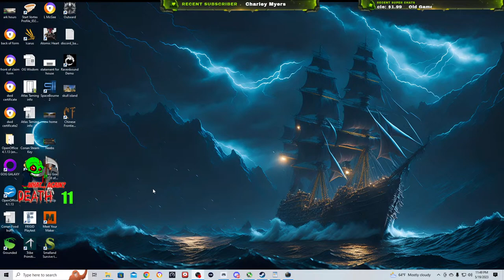Atlas 2023 Live - Let's Hunt for Treasure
Time for more Atlas Single Player LIVE in 2023!  We're heading out to hunt down some treasure! Im back on the new and (hopefully) improved Single Player mode, and tonight's episode is all about finding treasure!  I'll take the process from ship to shore with a might band of elephants to go island hopping in search of gold!  I'll be heading out from Skull Island, to hunt down fame and fortune... or.. well.. certain death!  Come on out, give me your questions and we can test out different scenarios.  As always, I'll be doing this with no mods, and vanilla settings (basically) so I'll be needing all my wits about me as I scramble to launch my piratical career once again!  Its time to take out the big guns and field test some battle elephants!! :)

Join the Old Gamerz Never Die Discord and come play with the OG's

Interested in playing Conan on a unofficial PvE server, check out Dhax Gaming's discord for the details!  We also have Conan and Ark servers running on the OG discord, so drop by and check those out!

OG's Triple Threat for tonight are an exciting group! Check out some other OGs who are on the rise!

Starting off tonight's Triple Threat is NGP Odd Gaming!  This dude is a great supporter of the channel, and a lot of fun to watch!  Join up with him as he fights his way through games like Conan, Sons of the Forest and 7 Days to Die.  I can't guarantee that he will always make it safely through his adventures, but it will always be entertaining to watch!

Next up, if you are looking for a more relaxing romp through some fantasy realms, you've GOTTA check out EriKan't as she explores her way through Valheim, makes Stardew Valley look easy, and just has fun playing games.  She's a great entertainer and perfect for those days when you just want to relax and play games.

And wrapping it up, go take a look at another "seasoned" gamer Ole Cranky Gamer!  He's currently DEEP into Mass Effect Legendary Edition, so if you like some sci-fi action, you should definitely pop into his channel

All of these great creators put a lot of time and effort into their work, so drop by, give them a watch, like and comment... and if you enjoy their stuff, a smack on their big red rectangle would surely make their day!

Following the links below may provide a benefit to me either through discounts or preferred status and that do not add any cost to you.

I use Canva for all my thumbnails, its FREE to sign up!

Are you a creator that's not yet monetized? Create a tip jar here for your live streams and VODs and start earning today! Create your own Koji profile! Tap this link to sign up

Like what you watched and wondering how to support more gaming madness?

Looking for a fun and supportive group for PvE play on Atlas?  They run a 7X7 grid (larger than official PvE btw) with some great mods and moderators!  Love em ta death so stop by their website and discord, and tell em Yuli sent ya!